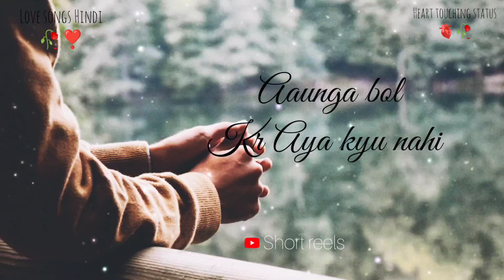❤️New Female version whatsapp status ❤️ Female love Songs status || Ringtone whatsapp status ❤️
♥️New Female Version  Girls Whatsapp Status Female love Song  whatsapp status❤😍

status,
sad song status,attitude status,
Feelings Creation,
WhatsApp status 2020,
New status,
Missing status,
status video,
love status 4u,
royal status,
Feelings Creation,
top 10 WhatsApp status,
10 best status video,
Status,
Attitude video,
Status,
Attitude video,
Mp3 mobile ringtone,
Best Ringtone,
Best Romantic Ringtone,
Love Ringtone,
90's Ringtone,
Best Romantic Ringtone 2020
Mobile Ringtone,
Mp3 music Ringtone 2020,
Khawab Ringtone,
Duniya Status,
Duniya ringtone,
Girls Attitude status,
30 second girls status,
Attitude ringtone,
Attitude girls ringtone,
Classy girls ringtone,
Attitudy ringtone,
Love status,
Sad status,
Ringtone status,
Sadstatus​,30 second whatsapp status,
30 second ringtone status,30 second music status,Fullscreen whatsapp status,
female version songs, female version fullscreen whatsapp status,
fullscreen status,
attitude whatsapp status, fullscreen female status, hd status,
version,
Girly status,
2020 fullscreen status,
30 sec WhatsApp status,
Lyrical status,
Hd status,
Music

thank for whaching  video